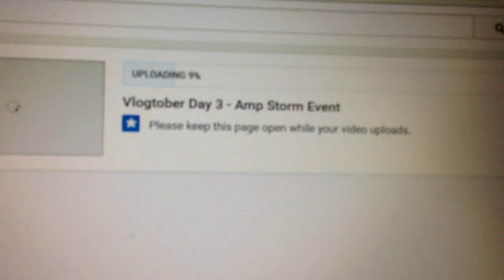Vlogtober Day 4 -Prepping For Hurricane Joaquin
See my selfies and other photos on Instagram

Catch me for a second on Snapchat
Jessii2007